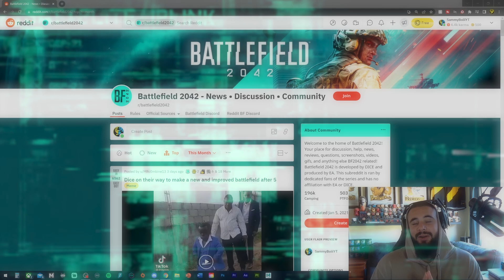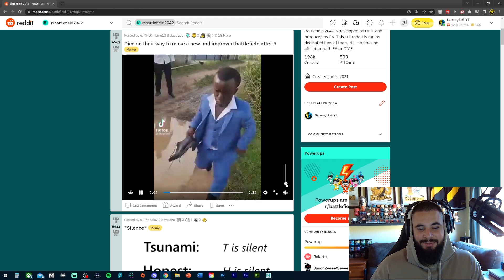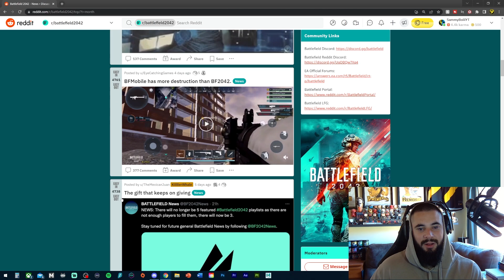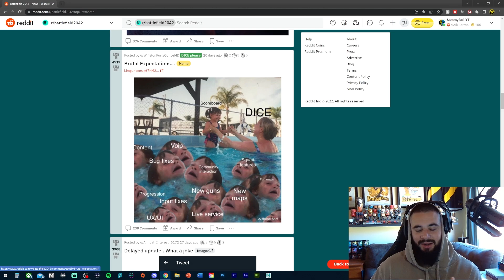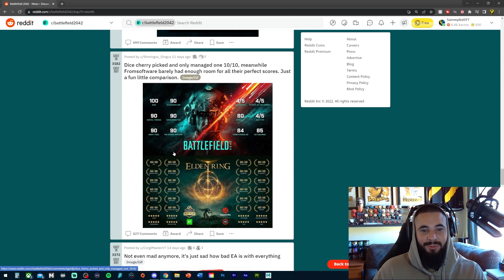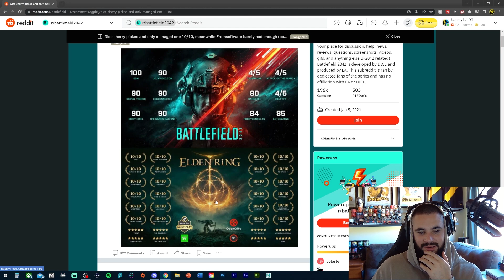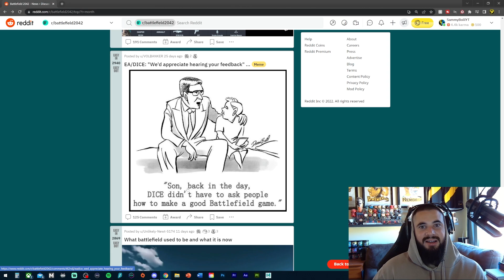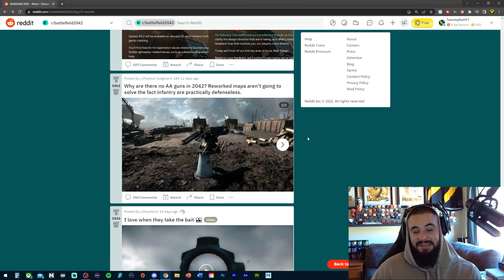Reacting to r/Battlefield2042... | Episode #4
A surprisingly docile month on Reddit this month...

I'm the co-host on "The Battlefield Show", a weekly podcast about all things Battlefield, check us out here!: